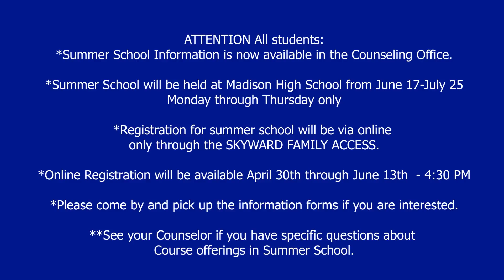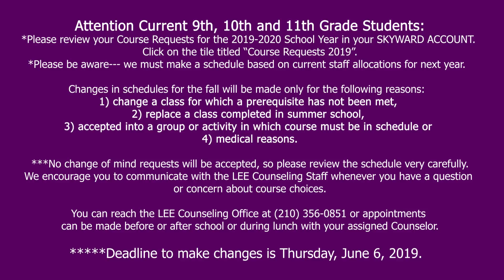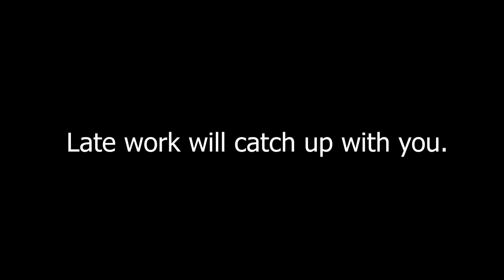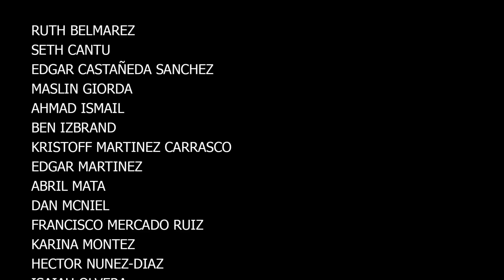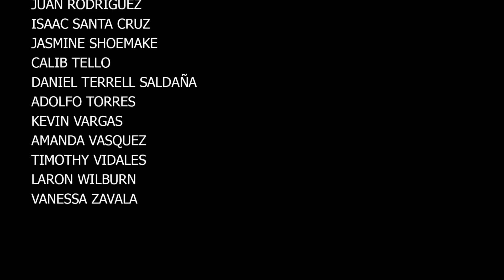LEETV May 7, 2019